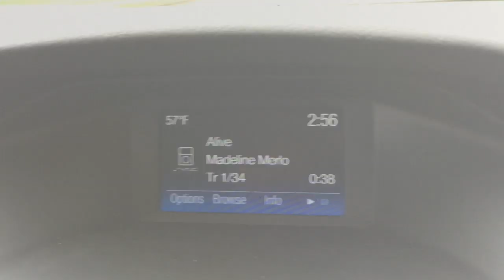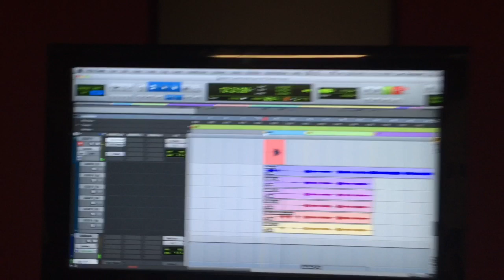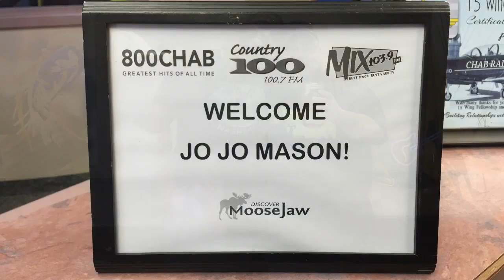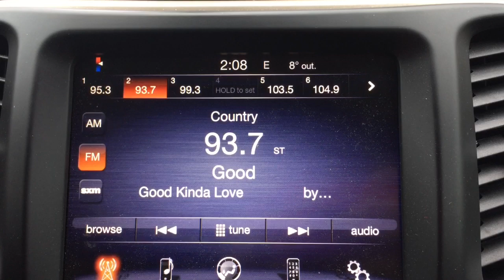Good Kinda Love - Jojo Mason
The Evolution of a Song